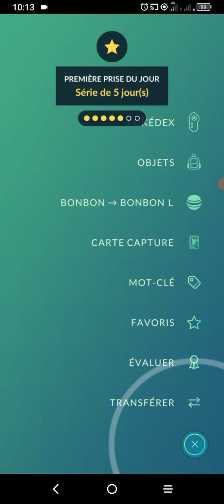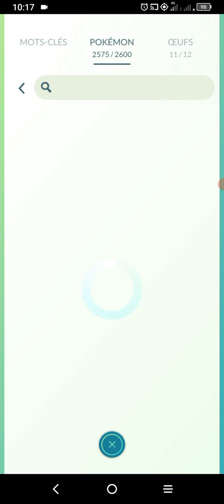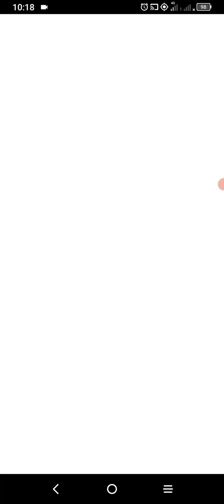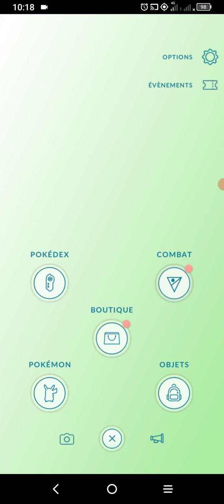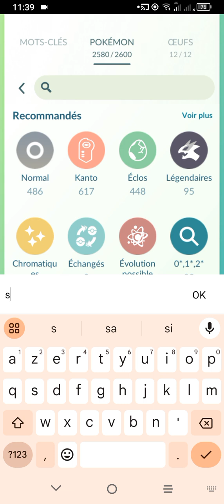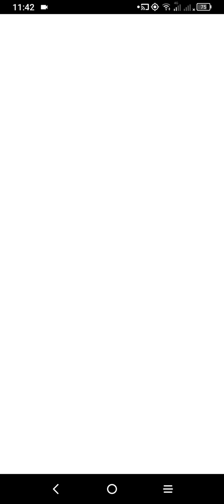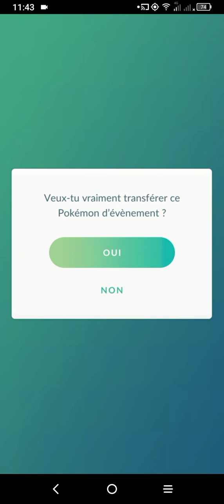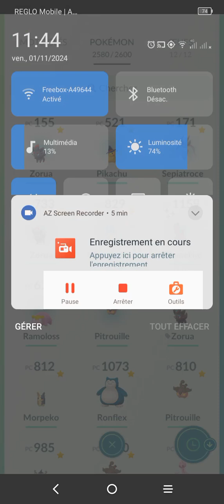Plumeline Shinny PokemonGo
Pokemon Go
2 shiny
Zorua et plumeline